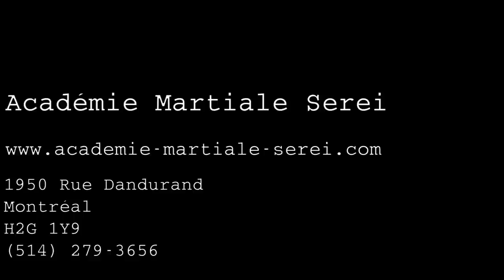Cours d'Aiki Ju-Jitsu avec Sensei André-Jacques Serei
Sensei André-Jacques Serei donne un cours d'Aiki Ju-Jitsu du Nintai Ryu à l'Académie Martiale Serei.  academie-martiale-serei.com